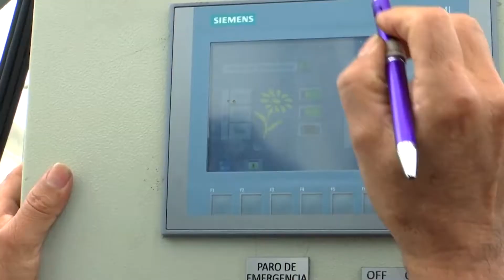AGRORIENTE VERSION GALLINAS E HIDROPONIA HD